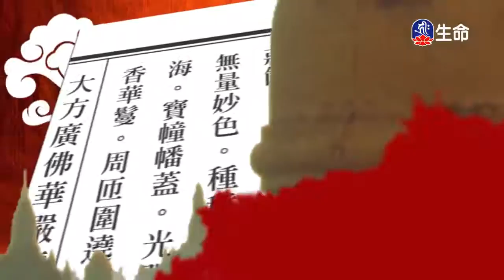世主妙嚴品(30)夢參老和尚-1_長老法語_(lifetv_20200331_09:00)